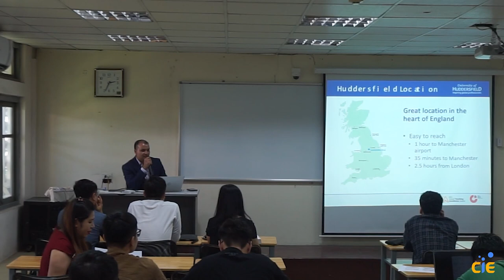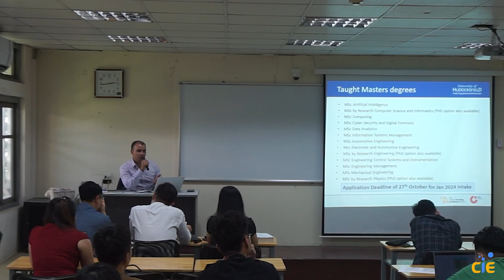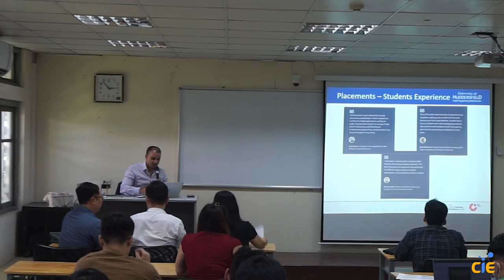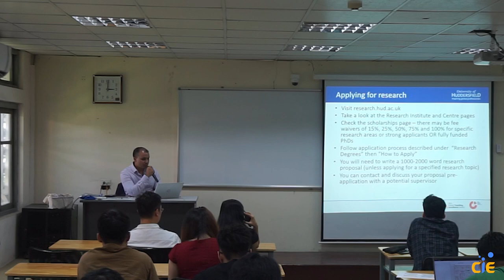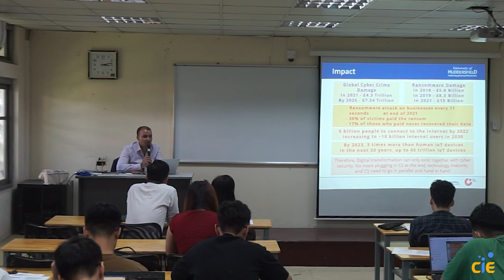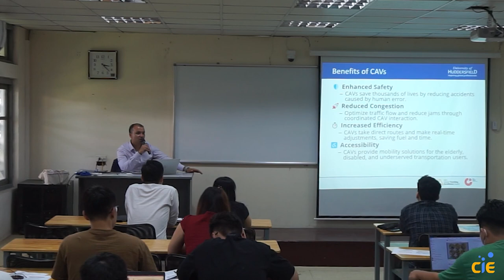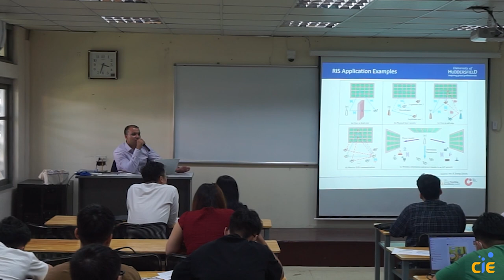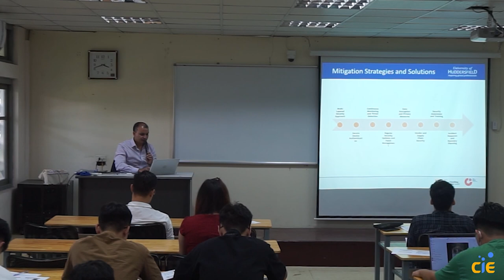Guest Lecture Series| Cyber Security in Digital Transformation: Challenges and Opportunities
On the afternoon of October 9, at the Posts and Telecommunications Institute of Technology, the Center for International Education held a Seminar: "Cyber Security in the Next-Gen Digital Transformation: Challenges and Opportunities
During the seminar, Prof. Rupak Kharel emphasized the importance of cybersecurity, which not only concerns information protection but also affects the stability of the entire economic and social system. Besides ensuring cybersecurity, digital transformation also brings many opportunities such as enhancing work efficiency and productivity through automation, improving customer experience with convenient online service systems, etc.

Besides, Prof. Rupak Kharel also shared about the challenges that cybersecurity faces during the digital transformation process. Most prominent is ensuring information security of data on digital platforms, when people's personal information in the context of artificial intelligence (AI) applications such as ChatGPT, Deepfake enhances the forms of cybercrime, fraud, cyberattacks... Therefore, it is necessary to apply high technology in ensuring cyber security.